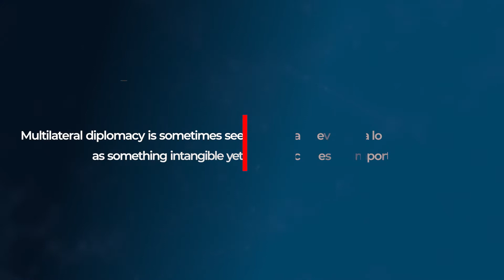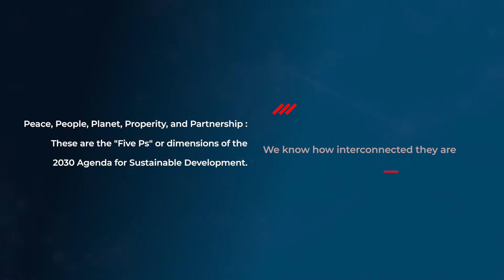Multilateral Diplomacy in Today's World : H.E. Mrs.Catalina Devandas Aguilar, Republic of Costa Rica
Marking the International Day of Multilateralism and Diplomacy for Peace 2022, we invited H.E. Mrs. Catalina Devandas Aguilar, Permanent Representative of the Republic of Costa Rica to the United Nations Office and other international organizations in Geneva.

Shares her perspectives on the role of multilateral diplomacy to maintain peace and achieve the Sustainable Development Goals (SDGs) by 2030.

In the following of the series, we interviewed 5 ambassadors from across the five UN regional groups to explain how multilateral diplomacy can provide tangible results and what its role is in achieving the “five Ps” of the 2030 Agenda for Sustainable Development: Peace, People, Planet, Prosperity, and Partnership.

Images: UN Photo
Video Footage: United Nations Library & Archives Production